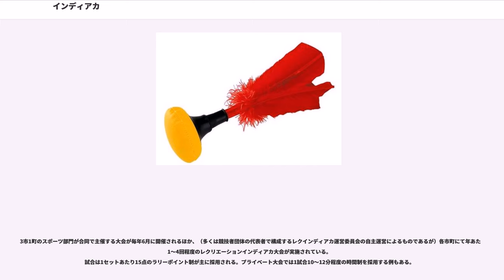インディアカ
インディアカ (ドイツ語: Indiaca)はドイツで考案されたニュースポーツで、インディアカボールないしインディアカと呼ばれる羽根のついたシャトルコック状のボールを、ネットをはさんで相対した2チームが互いに手で打ち合う団体競技。ドイツを中心にヨーロッパ諸国および日本で競技されている。

1936年、ブラジル、リオデジャネイロに滞在していたドイツ人体育教師、カールハンス・クローン（）がコパカバーナビーチを散歩中にペテカと呼ばれるスポーツを知り、これを持ち帰ったのが始まりである。ペテカは南アメリカのインディオの間で行われていたとされ、「インディアン」と「ペテカ」の二つの語を組み合わせて「インディアカ」と命名された。クローンはこれをレクリエーションのための運動として考案していたが、ドイツYMCAやドイツスポーツ連盟を中心に普及が進み、競技スポーツへと発展した。1998年よりドイツ体操連盟（DTB）がインディアカのドイツ国内選手権を開催している。2000年にはベルリンで国際インディアカ協会が設立され、ドイツをはじめ、イタリア、ルクセンブルク、スイス、スロバキア、エストニア、日本の7か国が加盟している。

日本には1968年頃にオーストリアから輸入され、当時はピンポンパンと呼ばれた。1970年代に日本レクリエーション協会がドイツのトリム用具としてインディアカを紹介、ドイツ製のインディアカボールを採用し、指導を開始した。1980年、日本インディアカ協会が設立され、以降、同協会を中心に生涯スポーツとして普及活動が行われている。全国スポーツ・レクリエーション祭の種目ともなっている。

インディアカから派生したスポーツとしては、ラケットでインディアカボールを打ち合うインディアカテニスがある。

羽根のついたボール（正式名称は「インディアカボール」。日常的には「羽根」とか「インディアカ」と呼ぶ）を手（肘より先）を用いて4対4、国際インディアカ協会による国際ルールでは5対5で打ち合う。コートの広さはバドミントンのダブルスと同じである。

ルールはバレーボールによく似ており、サーブから始め、レシーブ・トス・アタックの三段構成で敵陣に3回以内でボールを返す。バレーボールと違うのは、片手で羽根を打たなければならないことや、肘より先以外の体の部位に羽根が触れると反則を取られること、1〜3打のいずれかにおいて羽根がネットに触れたら、4打までが有効打として認められることである。たとえば、アタックをネットに引っ掛けた場合においても、4打目に相手コートに羽根を返せば反則とならない。

最近では日本インディアカ協会が定めた新ルールが広まりつつある。旧ルールと新ルールの大きな違いは、前者が前衛2名後衛2名であるのに対して、後者は前衛3名後衛1名であることである。いずれのルールもローテーションは行われる。21点もしくは18点のラリーポイントで競うことが多い。大会によってはサイドアウト制や、時間制で行われることもある。ネットの高さは、旧ルールの場合男子・男女混合200cm、女子・シニア185cm、新ルールの場合男子・男女混合215cm、女子・シニア200cmが普通。

インディアカは、2001年から世界選手権、2002年からワールドカップが開催されている。日本国内では全国インディアカ大会やオールジャパンレディースインディアカ大会がある。

愛知県にはレクリエーションインディアカと呼ばれる地域スポーツがある。レクインディアカとも呼ばれ、日本インディアカ協会が公式球とする赤い羽根のインディアカボールではなく、黄色い羽根のものを用いる。名古屋市では春と秋の年に2回、レクリエーションインディアカ大会が開催されるほか、市民スポーツ祭の種目にも含まれている。
ネットは225cmで、必ず3回で相手コートに羽根を返さなければならない（赤い羽根のインディアカはワン返しや2回でもOK）。また、相手コートに羽根を返すときはフワッと返さなければならず、攻撃とみなされるような返し方をすると反則を取られる。

愛知県下では名古屋市以外でもレクリエーションインディアカが行われているが、知多半島北部の東海市や大府市・知多市・東浦町では、名古屋市とは異なり、インディアカ協会の旧ルールと同様にネット高さは男子・混合では200cm、女子185cmで赤い羽根のインディアカボールを用いる。ルールもインディアカに準じたもので、主なレク独自ルールは、必ず3人・3回（羽根のネット接触は1回のみ可とされ、その場合は4回ま...